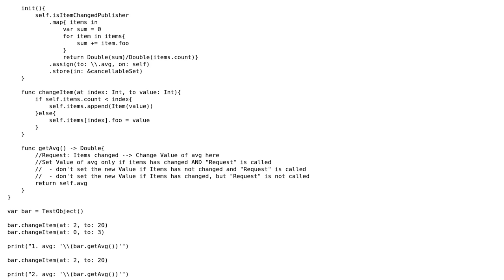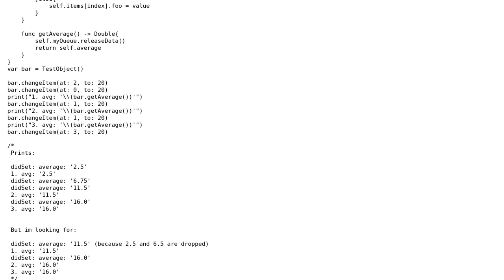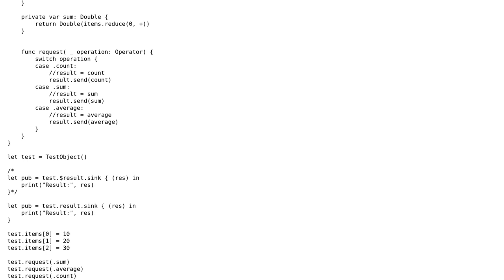Change Variable only if other Variables have changed and Update is requested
With thanks & praise to God, and with thanks to the many people who have made this project possible! You are responsible for your own actions.